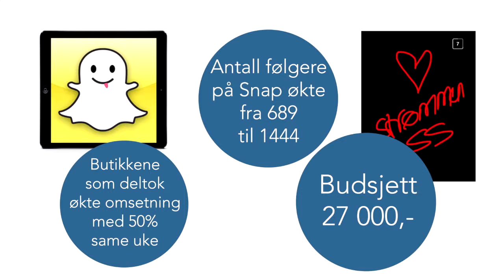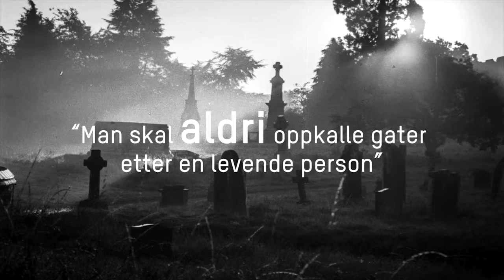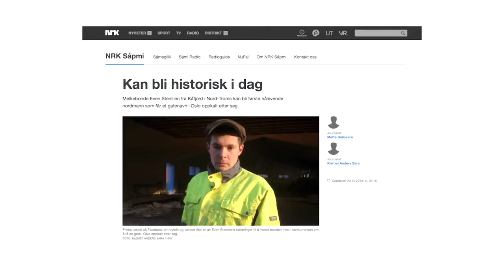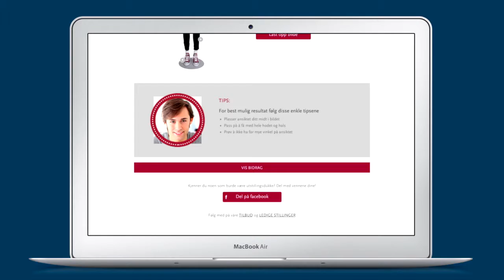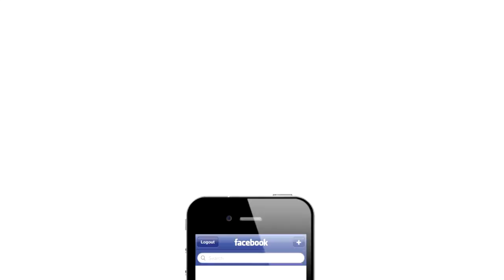Den Gyldne Ide 2015